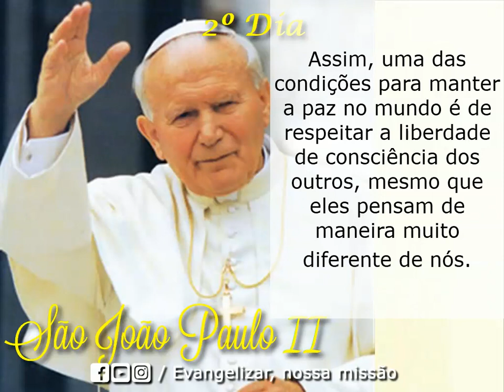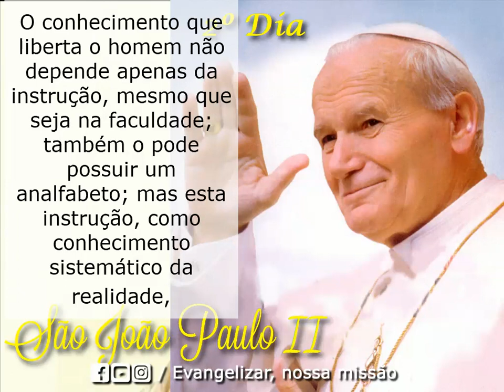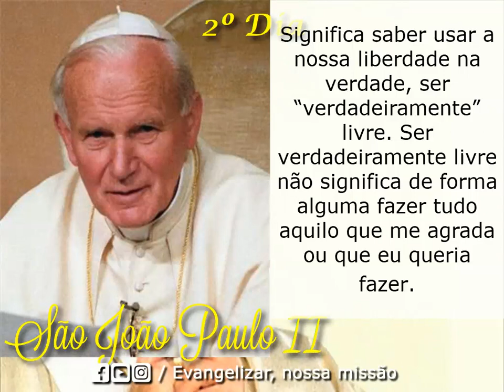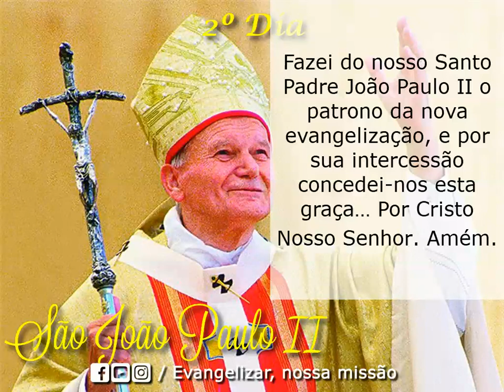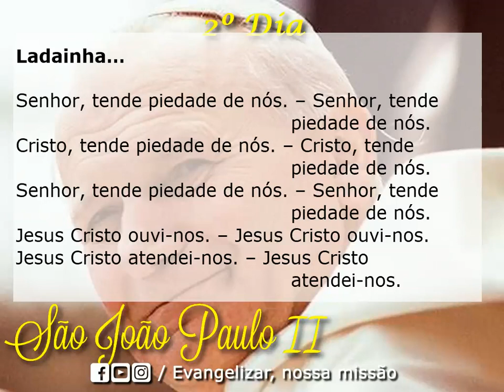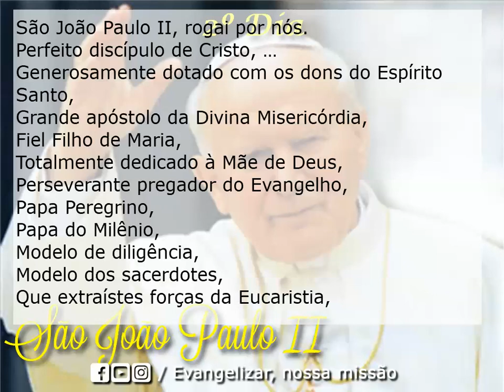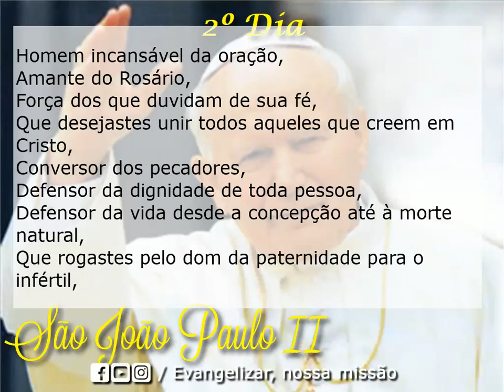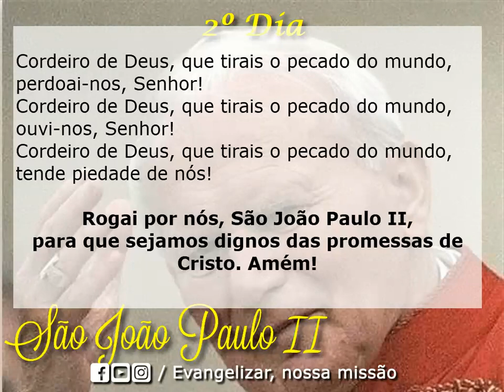🙏🌹🙏 Novena: Novena de São João Paulo II | Segundo Dia | Evangelizar, nossa missão🙏🌹🙏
Novena de São João Paulo II

Dia 2 – Verdade

Ninguém pode ditar a outro a sua própria “verdade”. A verdade vence por seu próprio poder. Impor seus próprios pontos de vista torna as relações interpessoais piores, dando origem a disputas e tensões. Assim, uma das condições para manter a paz no mundo é de respeitar a liberdade de consciência dos outros, mesmo que eles pensam de maneira muito diferente de nós.

Oremos: Deus, nosso Pai, diante da Igreja do terceiro milênio se abre um vasto oceano de credos de nosso mundo contemporâneo. Crendo em Vós, colocando a minha esperança em Cristo, desejo imitá-lo e experimentar o milagre de uma pesca abundante. Vinde em auxílio de todos os cristãos da nossa geração para nos lançarmos nas profundezas da verdade, do bem e da beleza. Fazei do nosso Santo Padre João Paulo II o patrono da nova evangelização, e por sua intercessão concedei-nos esta graça… Por Cristo Nosso Senhor. Amém.

Pai Nosso… Ave Maria… Glória…

Ladainha…

Senhor, tende piedade de nós. – Senhor, tende piedade de nós.
Cristo, tende piedade de nós. – Cristo, tende piedade de nós.
Jesus Cristo ouvi-nos. – Jesus Cristo ouvi-nos.
Jesus Cristo atendei-nos. – Jesus Cristo atendei-nos.
Deus, Pai dos céus, tende piedade de nós.
Deus Filho, Redentor do mundo, tende piedade de nós.
Deus Espírito Santo, tende piedade de nós.
Santa Maria, Mãe de Deus, rogai por nós.
São João Paulo II, rogai por nós.
Perfeito discípulo de Cristo, …
Generosamente dotado com os dons do Espírito Santo,
Grande apóstolo da Divina Misericórdia,
Fiel Filho de Maria,
Totalmente dedicado à Mãe de Deus,
Perseverante pregador do Evangelho,
Papa Peregrino,
Papa do Milênio,
Modelo de diligência,
Modelo dos sacerdotes,
Que extraístes forças da Eucaristia,
Homem incansável da oração,
Amante do Rosário,
Força dos que duvidam de sua fé,
Que desejastes unir todos aqueles que creem em Cristo,
Conversor dos pecadores,
Defensor da dignidade de toda pessoa,
Defensor da vida desde a concepção até à morte natural,
Que rogastes pelo dom da paternidade para o infértil,
Amigo das crianças,
Líder da juventude,
Intercessor das famílias,
Consolador dos sofredores,
Que valorosamente suportastes vossa dor,
Semeador de divina alegria,
Grande intercessor pela paz,
Orgulho da nação polonesa,
Brilho da Santa Igreja,
Para que possamos ser fiéis imitadores de Cristo,
Para que possamos ser fortes com o poder do Espírito Santo,
Para que possamos ter confiança na Mãe de Deus,
Para que possamos crescer em nossa fé, esperança e caridade
Para que possamos viver em paz em nossas famílias,
Para que possamos saber perdoar,
Para que possamos saber suportar o sofrimento,
Para que não sucumbamos à cultura da morte,
Para que não tenhamos medo e corajosamente combatamos as várias tentações,
Para que interceda e nos obtenha a graça de uma morte feliz, rogai por nós.
Rogai por nós, São João Paulo II,
para que sejamos dignos das promessas de Cristo. Amém!